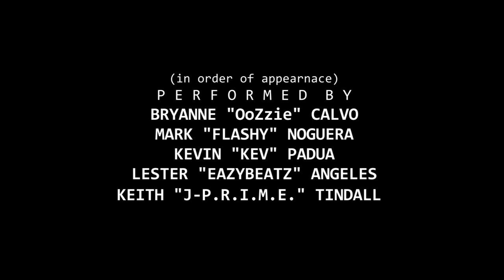Hong Kong 852 Underground Cypher 1.0 Official Music Video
This is a project from our good friends from DopeBoy had in mind back in April, they wanted to gather underground rappers from Hong Kong to make a Cypher video. They approached us to help them film since we filmed their previous music video. We also brought in our good friend Leo Calaguio from Epic Vibes Films to help us out in production. After months of recording the track and delayed filming dates. We finally got to gather all 11 rappers, all the crew and cast in one day to film. It was lots of fun making this project and hope y'all enjoy it!

FILMED BY Mart Sarmiento, Leo Calaguio, Lloyd Lumabi
EDITED AND COLORED BY Edry Mendoza, Mart Sarmiento, Ajay Thapa
SOUND ENGINEER Daniel Lopez

Valenca Family for the venue
Tony Garwood (checkered shirt)
Paulo Isip (PS3 guy)
Nikki Flores